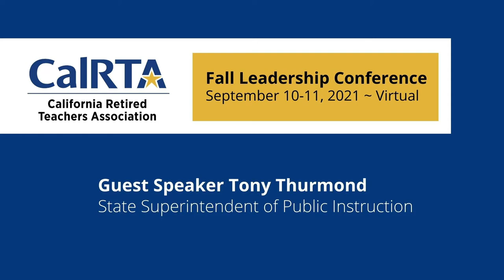Guest Speaker Tony Thurmond, State Superintendent of Public Instruction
State Superintendent Tony Thurmond provides highlights of current challenges and goals for California’s public education system.